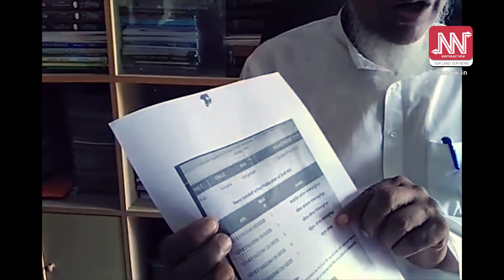NRC ত নাম নাই প্ৰাক্তন বিধায়ক আতাউৰ ৰহমান মাজাৰভূঞাৰ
চূড়ান্ত এন আৰ চিৰ পৰা নাম বাদ পৰিল প্ৰাক্তন বিধায়ক আতাউৰ ৰহমান মাজাৰভূঞাৰ।
লগতে নাম বাদ পৰিল তেওঁৰ পুত্ৰ আৰু কন্যাৰো।
তেওঁৰ পুত্ৰ নজিৰ আহমেদ মাজাৰভূঞা আৰু কন্যা মৰিয়ম কৌশৰ মাজাৰভূঞা।
এ আই ইউ ডি এফৰ দুবাৰৰ বিধায়ক আছিল আতাউৰ ৰহমান মাজাৰভূঞা।